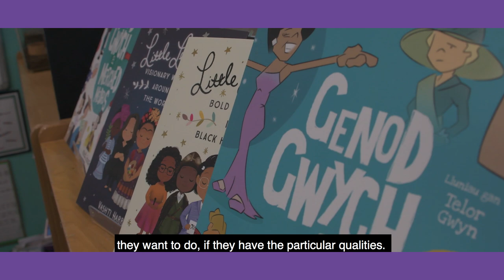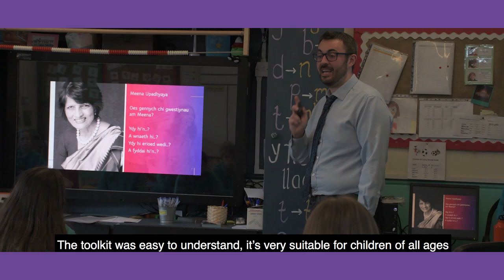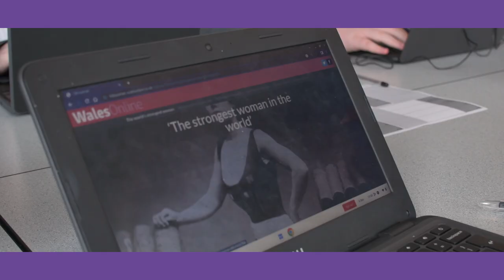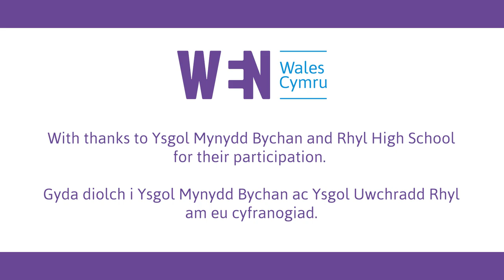International Women's Day Toolkit / Pecyn Cymorth Diwrnod Rhyngwladol y Menywod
WEN Wales are calling on schools and youth groups to get involved in International Women’s Day with our toolkit! We want to reach out to the next generation of young activists by supporting activity in schools around 8th March.

Hear more from pupils and teachers at Ysgol Mynydd Bychan and Rhyl High School about what it's like to use the toolkit in class! We would like to thank them for their participation.

Mae RhCM Cymru yn galw ar ysgolion a grwpiau ieuenctid i gymryd rhan yn Niwrnod Rhyngwladol Menywod gyda ein pecyn cymorth! Rydym am estyn allan i’r genhedlaeth nesaf o weithredwyr ifanc trwy gefnogi gweithgaredd mewn ysgolion o gwmpas 8fed Mawrth.

Clywch fwy gan ddisgyblion ac athrawon yn Ysgol Mynydd Bychan ac Ysgol Uwchradd Rhyl am sut brofiad yw defnyddio'r pecyn cymorth yn y dosbarth! Hoffwn ddiolch iddynt am eu cyfranogiad.